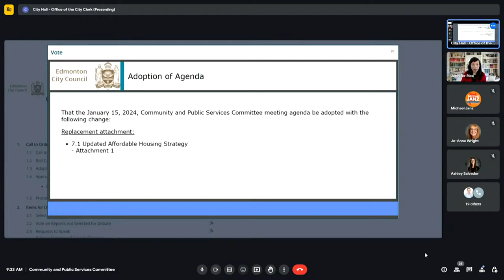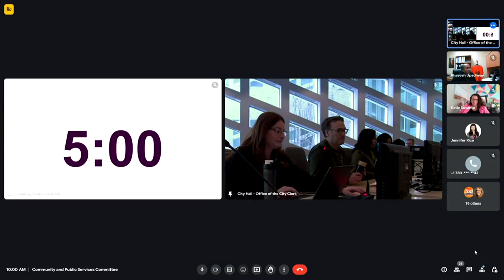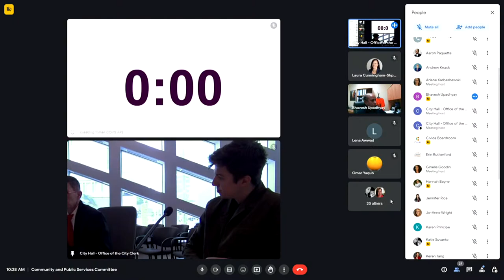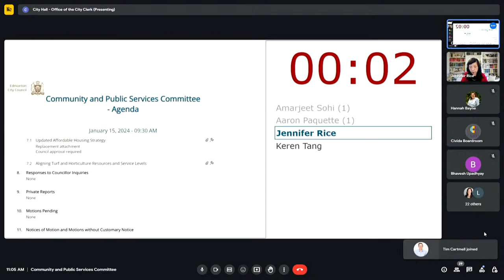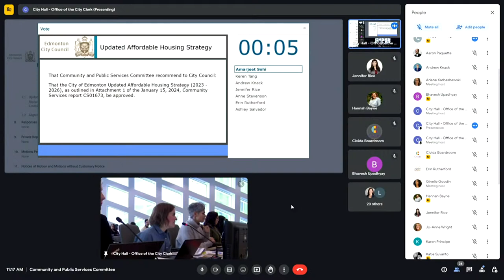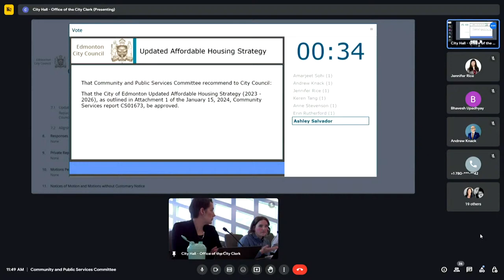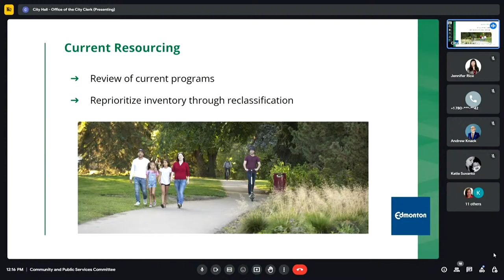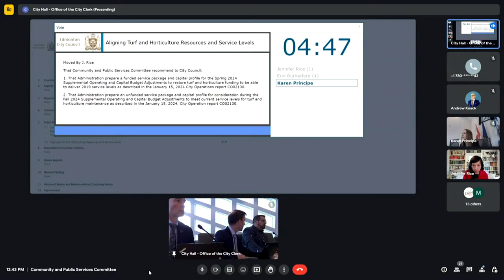January 15, 2024 - Community and Public Services Committee